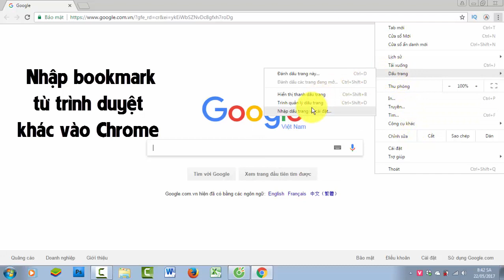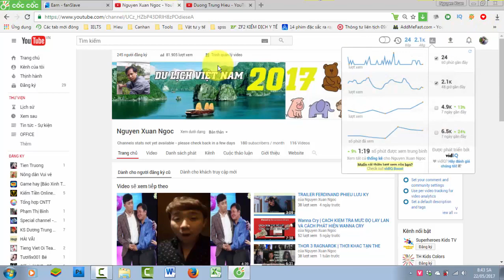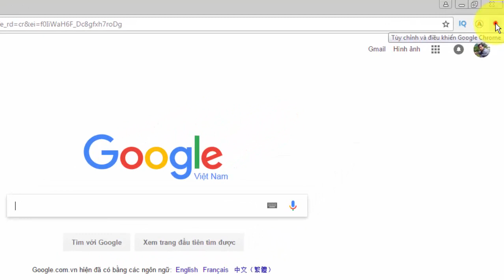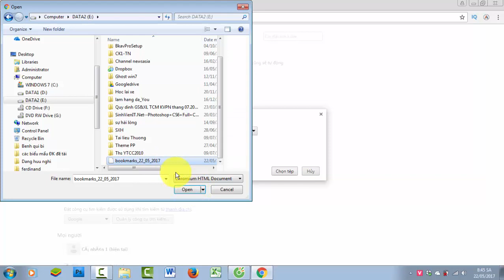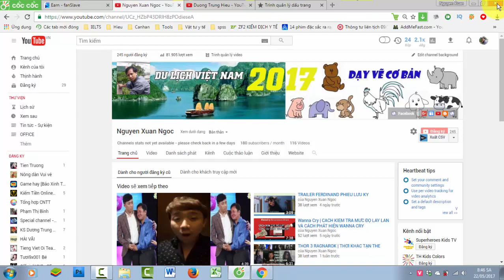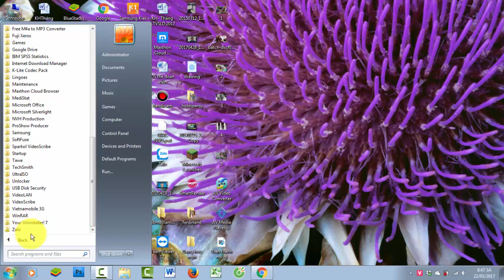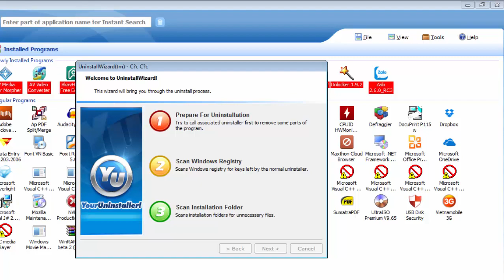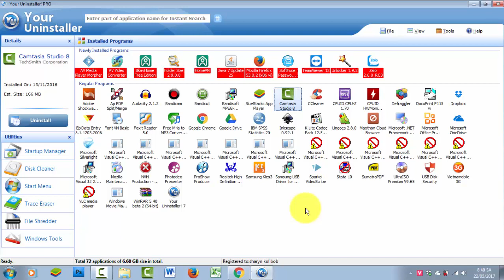Trình duyệt web| Cẩn thận trước khi xóa trình duyệt web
Kênh Nguyen Xuan Ngoc xin hướng dẫn cách lưu bookmark, favorite vào trình duyệt khác hoặc lưu file HTML để xuất bookmark vào một trình duyệt khác sau khi đã bỏ trình duyệt củ
Xin cảm ơn các bạn đã giúp đỡ